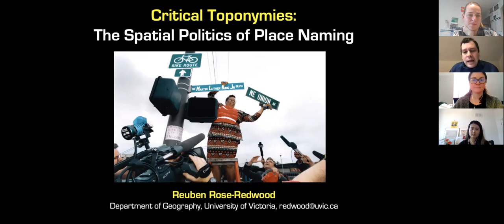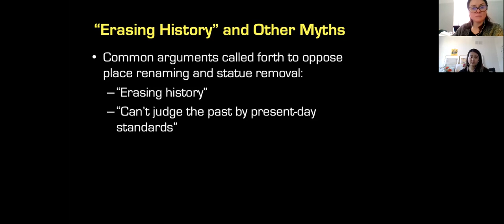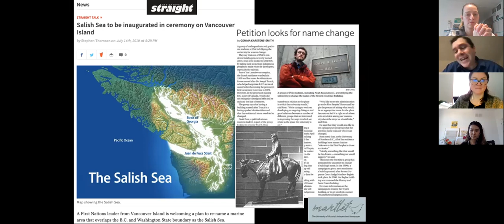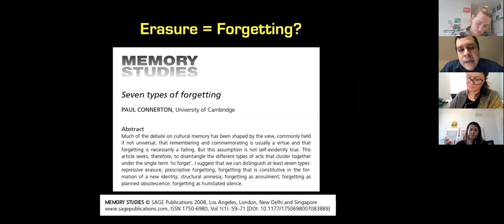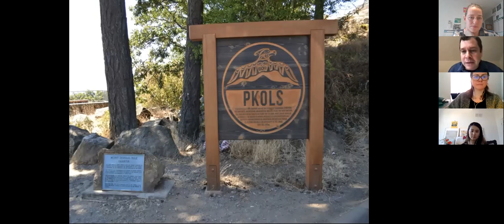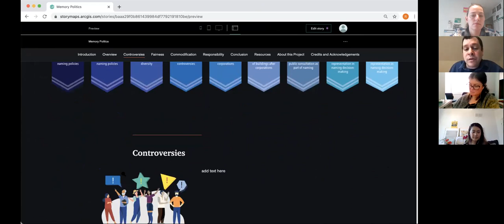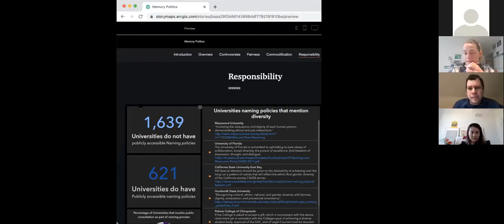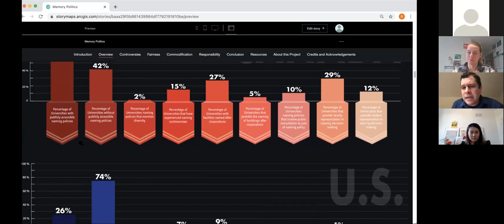Commemorative Naming Lecture - Reuben Rose-Redwood UVic